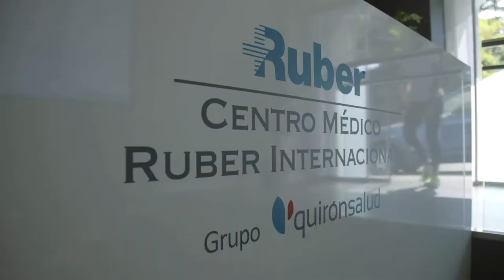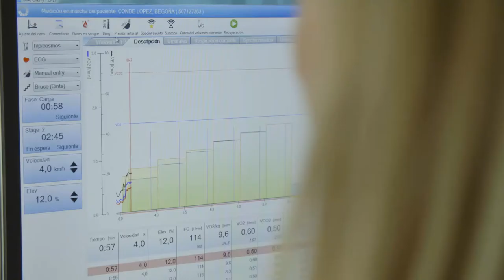Andes2019 Begoña, participante del Reto Pelayo Vida, realiza sus pruebas en Ruber Internacional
Begoña es una de las seis expedicionarias de la edición Andes 2019 que, junto al resto de sus compañeras, participará en una exigente expedición que incluye más de 100 kilómetros en bicicleta por el Salar de Uyuni, el desierto de sal más grande del mundo, y un ascenso al Nevado Sajama (6542 m) décimo volcán más alto del mundo y el punto más alto de Bolivia, con un doble objetivo: demostrar que hay mucha vida después de esta enfermedad y trasladar un mensaje de esperanza y lucha a todas las mujeres que han padecido o estén actualmente en tratamiento de esta enfermedad.